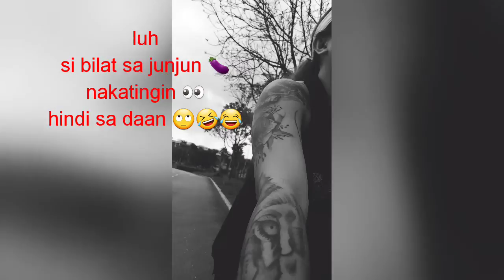Bilater's Leg Day 🚴‍♂️🚴‍♂️🚴‍♂️🚴‍♂️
4 hrs Biking on our rest day ❤❤❤❤